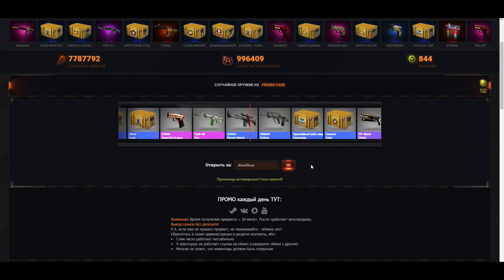САМЫЕ НЕЛОГИЧНЫЕ ВЕЩИ CS:GO В МИРЕ, КОТОРЫЕ 111.1% НЕ ЗАМЕЧАЛИ !!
В этом видео я расскажу самые нелогичные вещи в ксго в мире которые вы 100% не замечали!